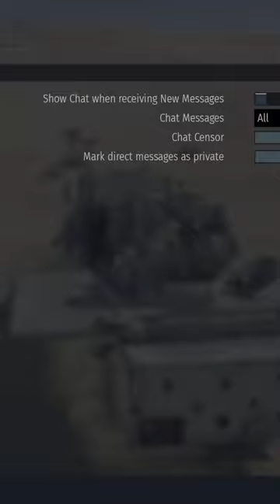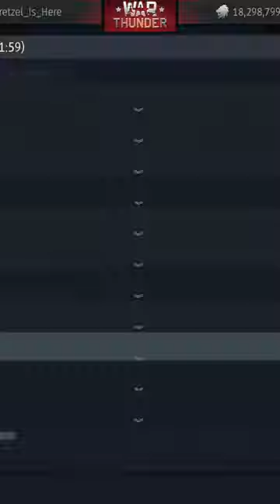Some Madd Thunder then back to the Grind!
Mad Thunder then back on that Germany 9.0 grind! join me as in this awesome Stream as we have fun and chill! Hopefully it works lol if anything we are checking out the new Helldivers 2 stuff if the game keeps crashing!